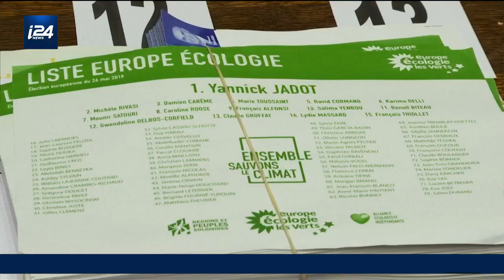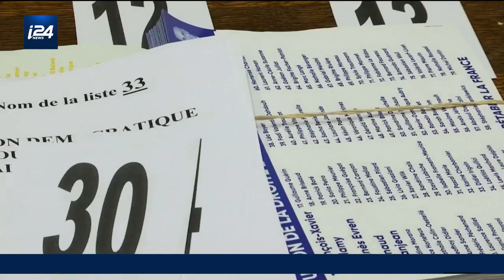427 millions d'Européens attendus aux urnes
427 millions d'Européens attendus aux urnes

427 millions de personne sont appelés à élire pour 5 ans les 751 membres du Parlement européen

Les électeurs sont appelés à voter dimanche dans 21 pays de l'UE, dont la France, l'Allemagne et l'Italie, pour choisir leurs représentants au Parlement européen, où les partis eurosceptiques devraient réussir une nouvelle poussée selon les sondages.

La Grèce, la Hongrie, la Bulgarie, la Roumanie, la Lituanie et Chypre ont été les premiers pays à ouvrir leurs bureaux de vote, à 04h00 GMT. Le scrutin a déjà eu lieu dans sept autres pays depuis jeudi, dont le Royaume-Uni, qui s'est résigné à l'organiser en catastrophe après le nouveau report du Brexit, avec une date butoir désormais fixée au 31 octobre.

Quelque 427 millions d'Européens sont en âge de participer au scrutin, qui vise à élire pour 5 ans les 751 membres du Parlement européen. Une assemblée qui n'a eu de cesse d'accroître ses pouvoirs, mais dont l'élection est généralement marquée par une faible participation (42,6% en 2014).

Les scores du Rassemblement national (RN) de Marine Le Pen en France et de la Ligue de Matteo Salvini en Italie, ennemis déclarés des projets européens du président français Emmanuel Macron, font partie des résultats les plus attendus.